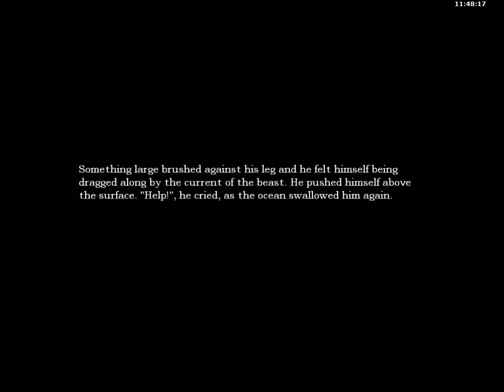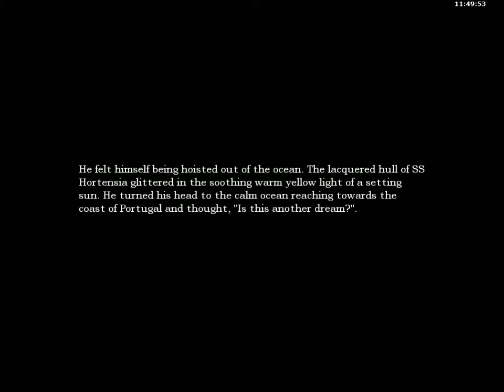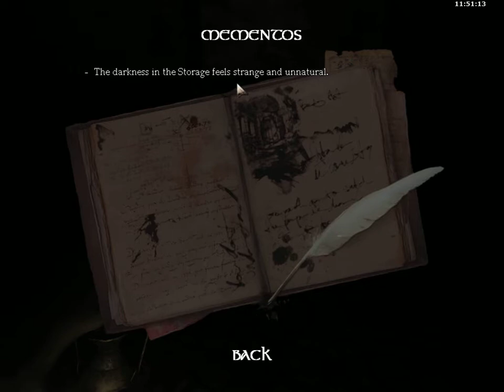Amnesia Live Commentary, YOU AIN'T GOT NOTHING ON ME WATER MONSTER! #7